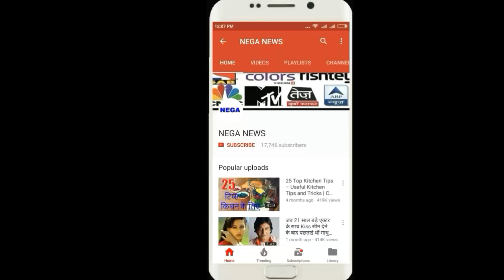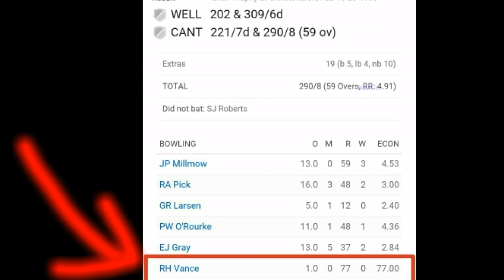1 Over में 77 Run देने वाला एकमात्र Bowler, देखें video I Worst over in Cricket history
1 Over में 77 Run देने वाला एकमात्र Bowler, देखें video

Hello friends,
The only bowler who has scored 77 runs in 1 over, watch video,
In cricket, 6 rhinoceros are thrown in one over, and usually a batsman can score more than 36 runs in an over. That too by putting six on every ball. But making 36 runs in an over is very difficult. But do you have a record of how many runs scored in one over in cricket? In the cricket history so far, the record of looting 77 runs in an over is recorded. You will not believe so, below is a screenshot of this bowl, you can see it. These records are recorded by New Zealand's Bert Vance. Although these records belong to first-class cricket, the record is recorded.

By the way, Vance was a batsman who used to do very much. Vance had looted these runs in a first-class match. The match was played in February 1990 between Wellington and Centurion. In this match only one over in the vans. And he also scored 77 runs, including 6 fours and 8 sixes. Vance has played 4 Tests and 8 ODIs for New Zealand in international cricket. Now these records are difficult to break.